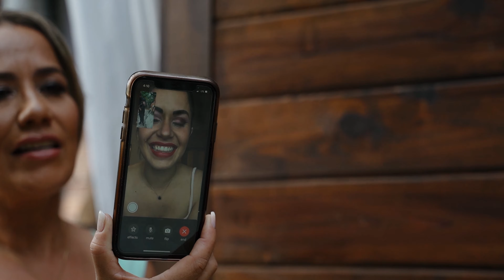The Wedding Film Of Debora & Phelipe